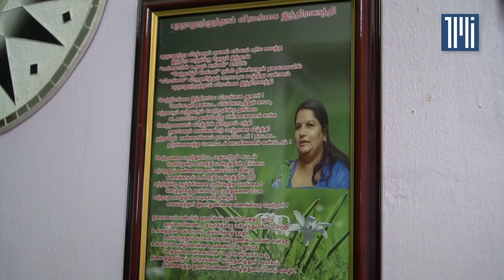Ketua Polis Negara Abdul Hamid Bador sedia jumpa Indira Gandhi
Ketua Polis Negara Abdul Hamid Bador sedia berjumpa M Indira Gandhi bila-bila masa untuk menyelesaikan isu anak perempuan yang dilarikan bekas suaminya lebih 10 tahun lalu.

Namun, Hamid menegaskan pertemuan tersebut tidak perlu membabitkan pihak ketiga.

Beliau juga tidak mahu isu ini dipolitikkan kerana ia hanya merumitkan usaha polis.